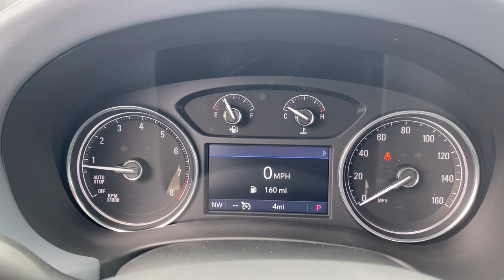2023 Buick Enclave Naperville, Plainfield, Aurora, Oswego, Chicago, IL B6652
Ebony Twilight Metallic New 2023 Buick Enclave Essence available in Naperville, Illinois at Woody Buick. Servicing the Plainfield, Aurora, Oswego, Chicago, IL area.

Woody Buick
1585 W Ogden Ave

The 2023 Buick Enclave Essence luxury SUV is ready for the ever changing road ahead. Featuring premium options such as, 8 Center Touch Screen, Apple CarPlay, Android Auto, backup camera, remote start. This FWD GMC Terrain SLE is powered by a 3.6L V6 engine paired with a 9 speed automatic transmission to make 310 hp while maintaining 24/28 City/Highway MPG. Come down to Woody Buick GMC in Naperville to test drive and see for yourself and the incredible incentives and special offers available for your Buick Enclave Essence Sale!Visit Woody Buick at the corner of Ogden and Aurora Ave. In Naperville for Chicagoland's largest selection of Buick SUVs. Woody is ready to give you top dollar for your trade-in. Our philosophy is: If you have a trade, you have a deal! Our award winning service department is enjoyed by customers from all over Aurora, Plainfield, Downers Grove and the surrounding communities.2023 Buick Enclave Essence FWD FWD, Essence, Sunroof Moonroof, Backup Camera, Apple CarPlay, Android Auto, Remote Start, Leather Seats, Heated Seats, Heated Steering Wheel, Third Row Seat, Power Liftgate, FWD. 18/26 City/Highway MPG Price includes: $750 - Buick & GMC Consumer Cash Program. Exp. 02/28/2023